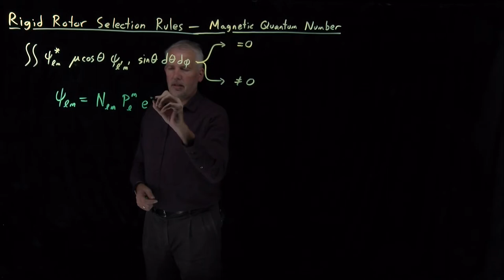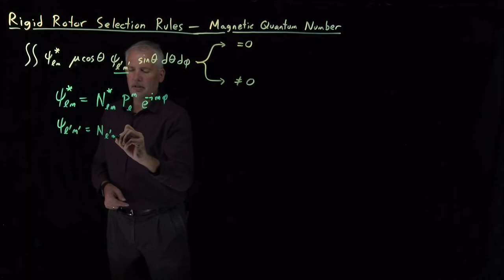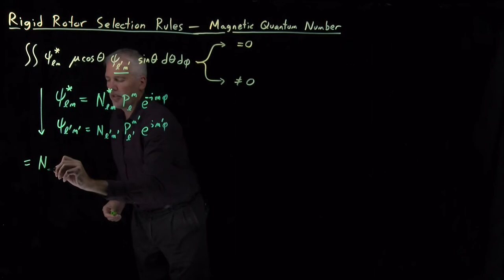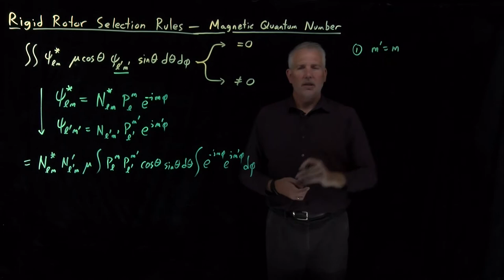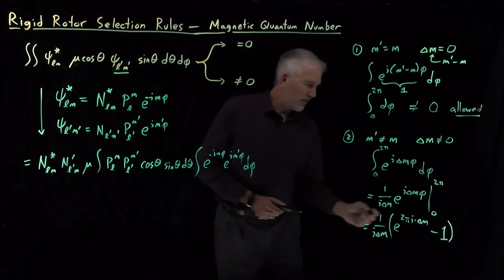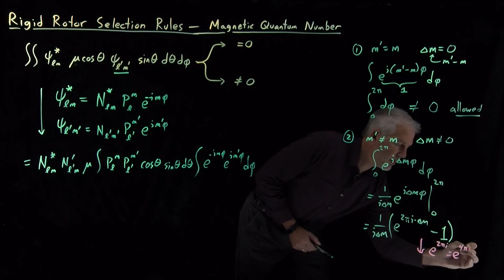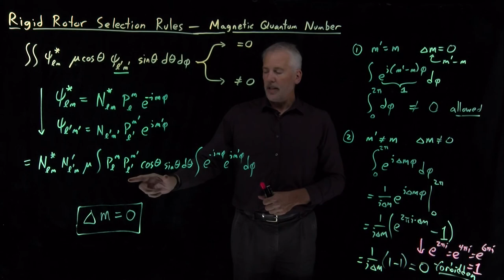Rigid Rotor Selection Rules - Magnetic Quantum Number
When a transition between rigid rotor states occurs by absorption or emission of light, the magnetic quantum number (m) must not change.